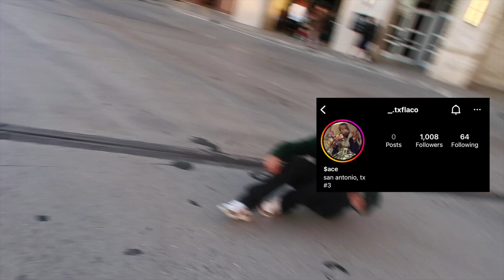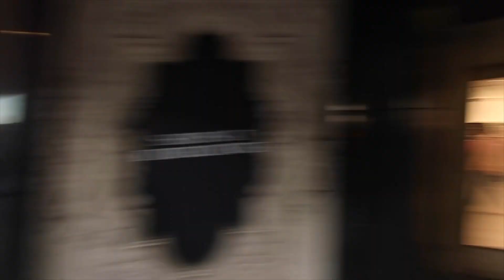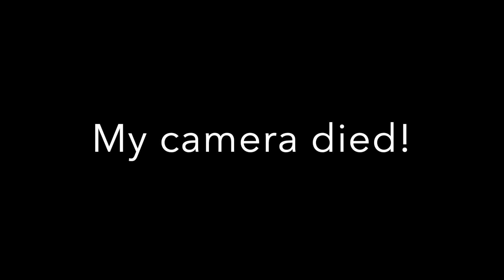We met a P*RN STAR!!!!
I hope y'all enjoyed the video let me know what other videos y'all want to see.